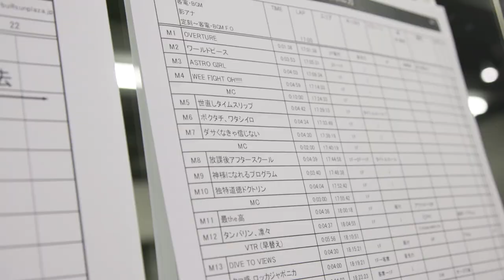ロッカジャポニカ「ROCK A JAPONICA “FRONTIER” LIVE 〜中野サンプラザ 平成最後のアイドルコンサート〜」LIVE Blu-ray発売TEASER映像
今年の4月29日（月・祝）に
中野サンプラザホールにて行った
ワンマンライブ「ROCK A JAPONICA “FRONTIER” LIVE  〜中野サンプラザ 平成最後のアイドルコンサート〜」のLIVE Blu-rayがロッカジャポニカのメジャーデビュー日でもある来年の1月27日（月）に発売決定！

▼「ROCK A JAPONICA “FRONTIER” LIVE　～中野サンプラザ 平成最後のアイドルコンサート～」LIVE Blu-ray
※EVIL LINE RECORDS OFFICIAL STOREのみでの販売となります。

発売日：2020年1月27日(月)
価格：定価 ¥14,080（税込）
商品仕様：BD3枚組・三方背BOX仕様

【収録内容】
●ROCK A JAPONICA “FRONTIER” LIVE
～中野サンプラザ 平成最後のアイドルコンサート～

［映像特典］
●ROCK A JAPONICA “FRONTIER” LIVE メイキング映像（仮）
●「ロッカジャポニカ Spring Tour 2018 ～Re:view ROCK A JAPONICA～」@SHIBUYA CLUB QUATTRO（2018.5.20）
※「最the高」【最the高盤】収録のLIVE DIGESTとは内容が異なります。
●ロッカジャポニカ ツアー千秋楽密着 “2018年 春のキセキ”
●ロッカジャポニカ MUSIC VIDEO ＆ メイキング集（仮）

※収録内容は変更になる可能性がございます。

ロッカジャポニカOfficial Twitter @rkjofficial